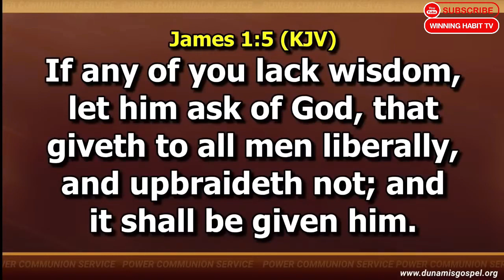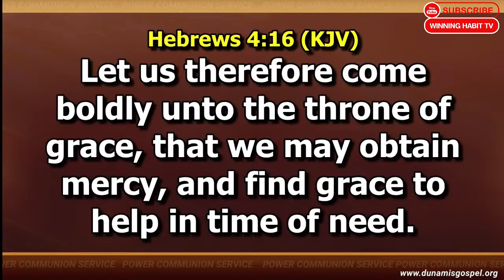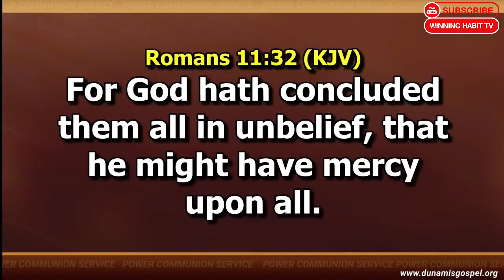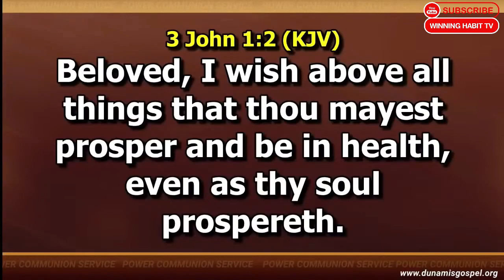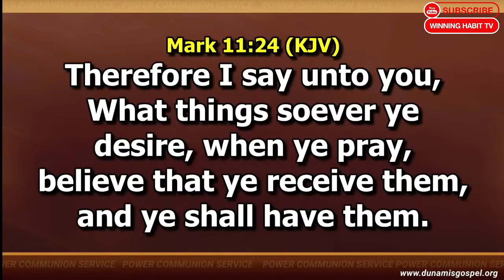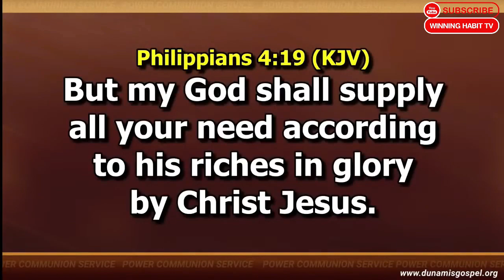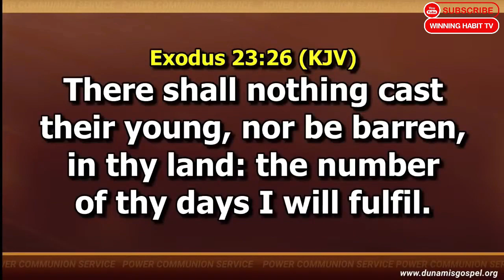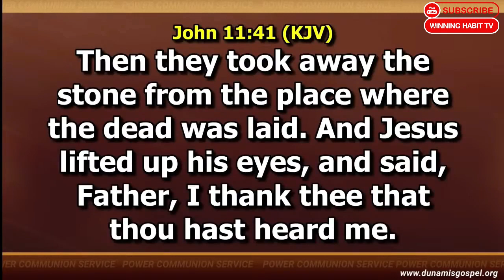UNDERSTANDING FAITH AND PRAYER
TOPIC :  UNDERSTANDING FAITH AND PRAYER

1) This video or audio has no negative impact on the original content
2) This video is for teaching purposes only
3) I only used bits and pieces of videos to help with the story where necessary.

Category
People & Blogs
License